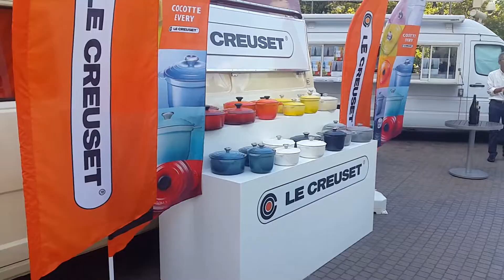LE CREUSET COOKWARE AT ROPPONGI HILLS